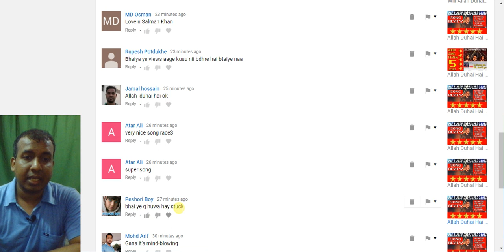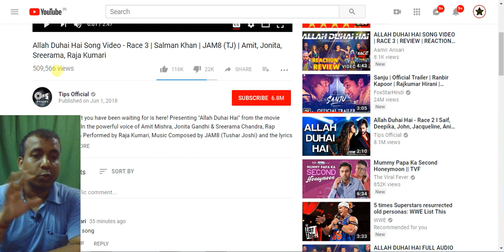Why Allah Duhai Hai Song Views Got Stuck On Youtube?